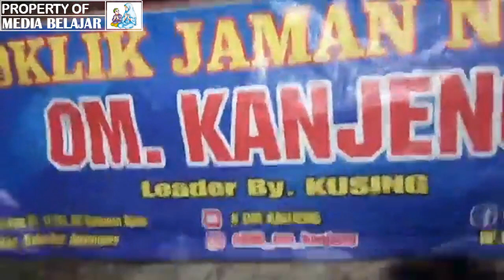Kreatif Cara Tradisi Bangunkan Makan Sahur KELAYUNG LAYUNG Gamelan Jawa Oklik OM Kanjeng